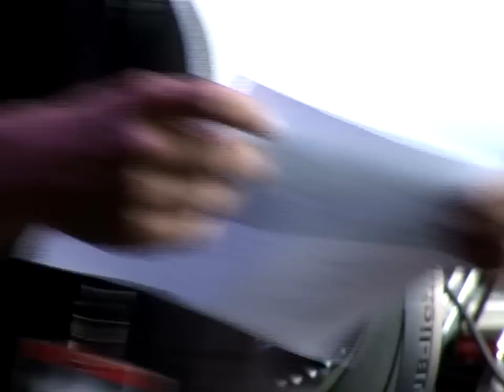Teoman - Camera Sample Footage [HQ]